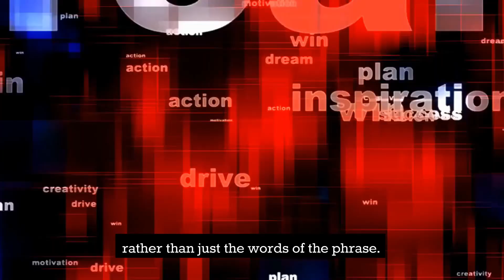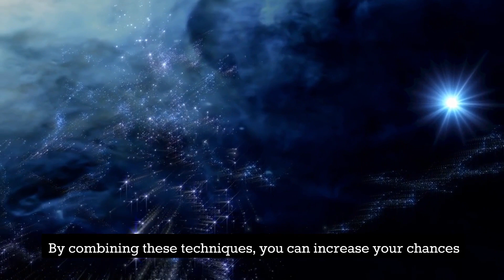Day 4 - MILD Technique | 10-Day Lucid Dreaming Challenge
Welcome to the 10-day Lucid Dreaming Challenge! In this challenge, you'll learn everything you need to know to become more aware and in control of your dreams. Each day, we'll explore a different aspect of lucid dreaming, from understanding what lucid dreaming is to mastering advanced techniques like MILD, WBTB and WILD. By the end of the challenge, you'll have the tools and knowledge you need to tap into the infinite potential of your subconscious mind and unlock the power of lucid dreaming. So, get ready to embark on a journey of self-discovery, creativity, and adventure, and let's begin the Lucid Dreaming Challenge!

YOU CAN DOWNLOAD YOUR DREAM JOURNAL HERE FOR FREE

ॐ मणिपद्मे हूँ